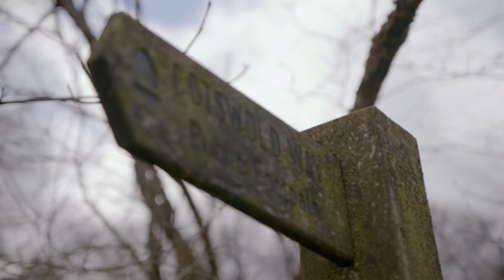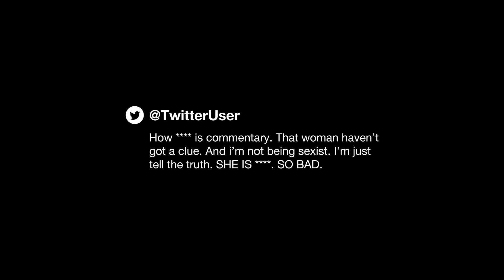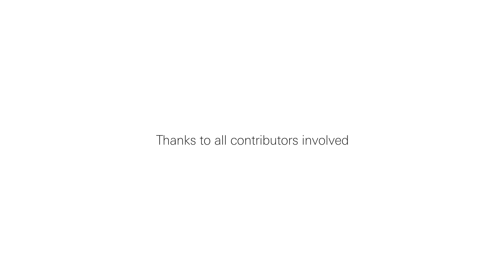A Rugby World Cup winner breaking boundaries in a new profession. Nolli Waterman - Finding Her Voice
Nolli Waterman’s open, honest and truthful account of what it takes to be a woman in sport, swapping a rugby ball for a microphone and forging a new career path in the world of sports commentary.

Guest starring David Flatman, Lynne Cantwell and Joe Blake-Turner; together, we unveil the highs and lows of being a woman working in sports media, shedding light on the harsh reality of her exposure to online abuse, particularly when commentating on men’s rugby matches.

As one, we must strive for difference to have a home in sport, through opening doors of opportunity.